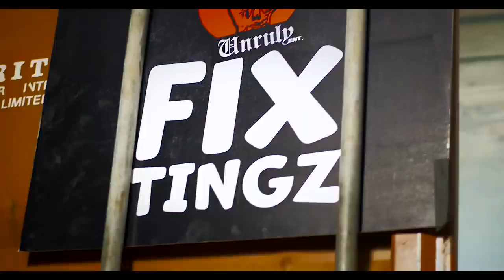Find Dem - Popcaan (Official Music Video) Jul 2021